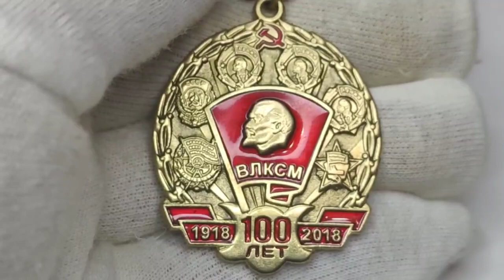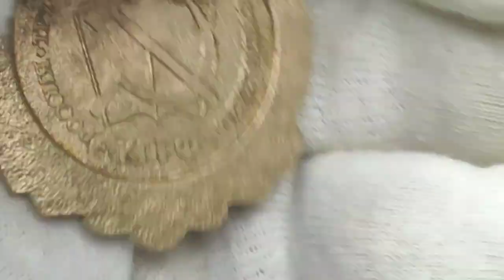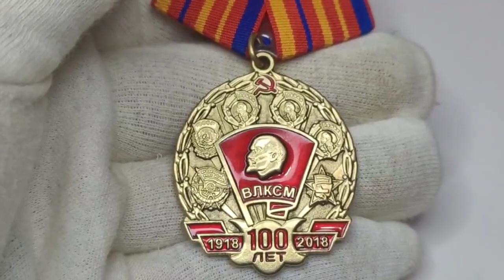Цена медали 100 лет ВЛКСМ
YouTube полностью приостановил монетизацию в России,запретил авторам видео монетизацию для российской аудитории.Платформа отключила показ рекламы Российским зрителям, часть дохода с которой направлялась авторам роликов. После отключения Ютуб все новые ролики там.
Информация об отечественных и иностранных монетах. Плейлисты на все номиналы.
Описание монеты.Аверс,реверс,гурт,материал из которого монета изготовлена. Тираж выпуска, монетный двор, имена дизайнеров, и.т.д.